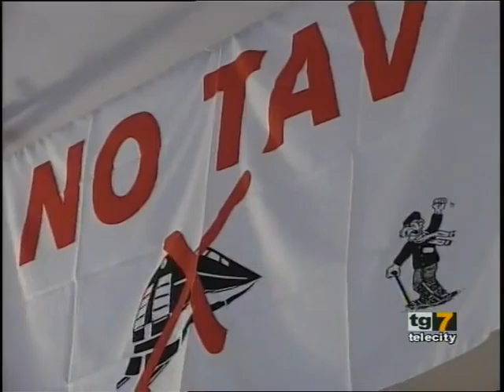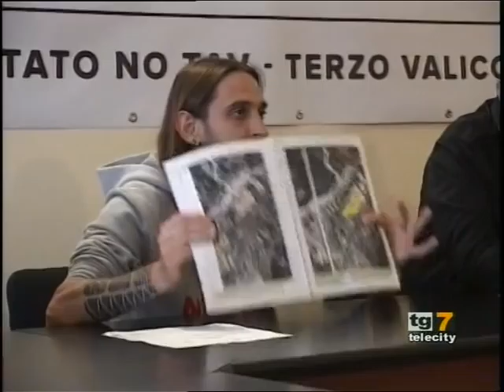Il Terzo Valico ad Arquata e "Garrone" (Telecity)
Servizio di Enrico Maria' per Telecity
per approfondire l'argomento: